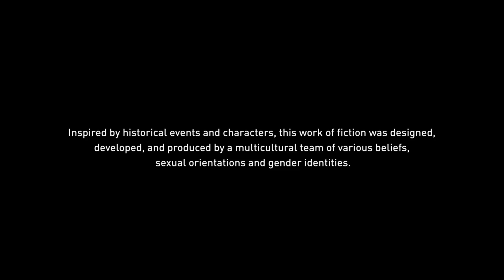Legacy of the First Blade Part 2 - Assassins Creed Odyssey